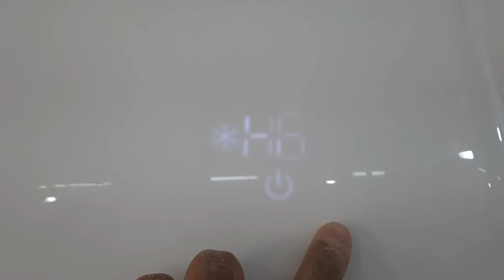HOW TO FIX ERROR H6 GREE DUCTLISS WALL MOUNTED TYPE. HOW TO TROUBLESHOOT ERROR H6 GREE AIRCON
hello po sa mga kaibigan ko sa mga nanonood ang vlogs po natin Gree Air-conditioning Ductliss Wall Mounted type Nag error ng H6 code ay indoor fan motor error. Yan po palitan natin fan motor kasi my extra nman ako lagi sa sasakyan para yong problem ng ac tapos na agad at my kita na agad. out of waranty na po kasi ang Air-conditioning kaya my bayad ng ang fan motor. greeh6Ductliss ErrorH6Gree errorh6WallMountedtypeAir-conditioning